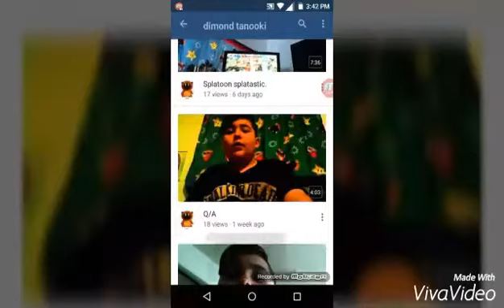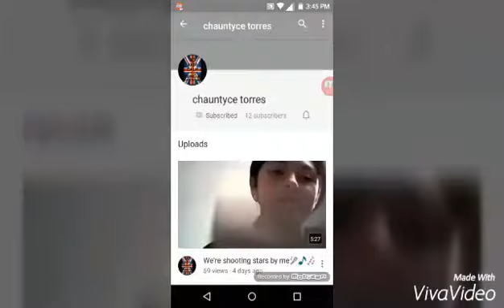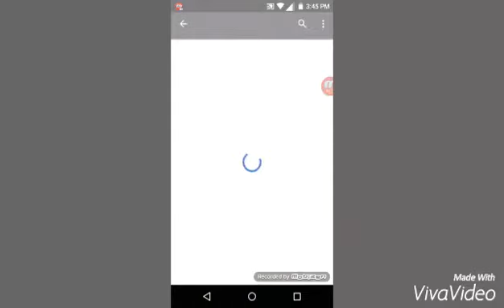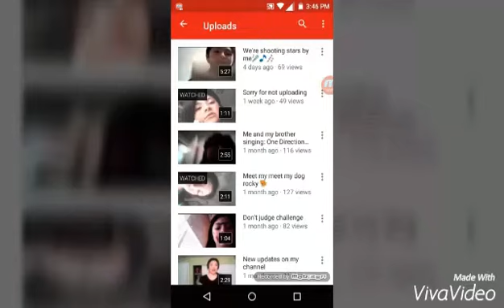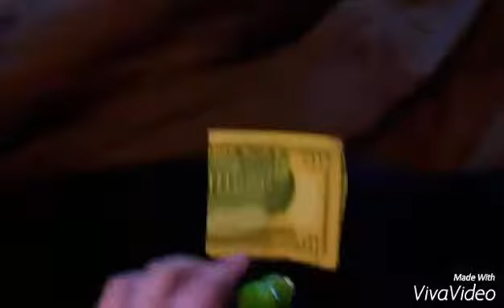Luigi is board.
This is a video that I put up.